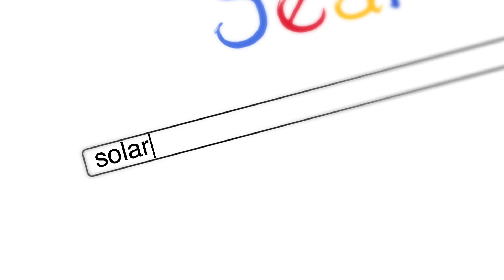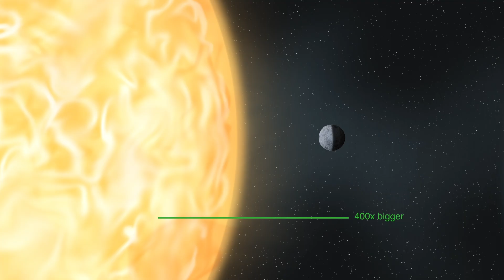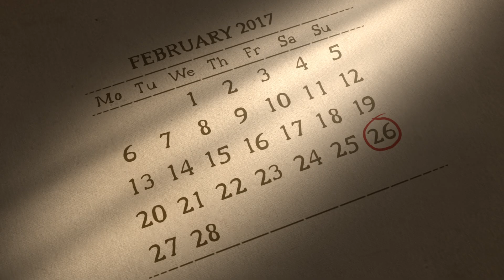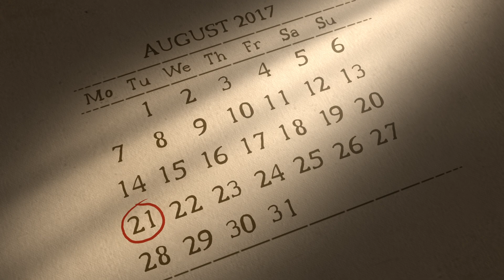What creates a total solar eclipse? - Andy Cohen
Explore the science of what causes total solar eclipses, and find out how civilizations throughout history reacted to them.

How can the shadow of the tiny moon eclipse the sight of the gargantuan sun? By sheer coincidence, the disc of the sun is 400x larger than the disc of the moon, but it's 390x farther from Earth -- which means that when they align just right, the moon blocks all but the sun's glowing corona. Andy Cohen details this extraordinary celestial phenomenon (and when it will next occur).

Lesson by Andy Cohen, animation by Bevan Lynch.